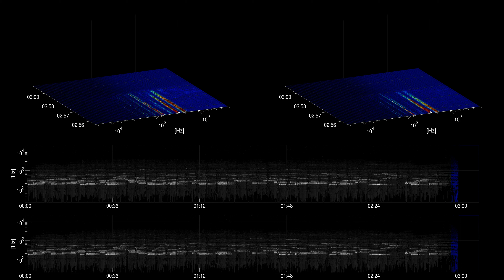[Free Music] Magnetic Lullaby - Amulets | Cinematic | Calm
Title: Magnetic Lullaby

Genre: Cinematic
Mood: Calm